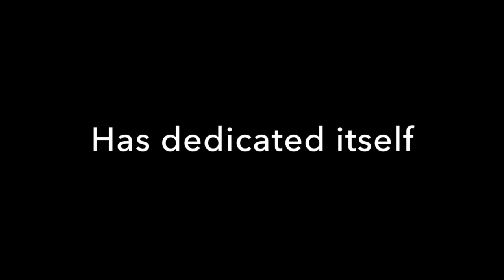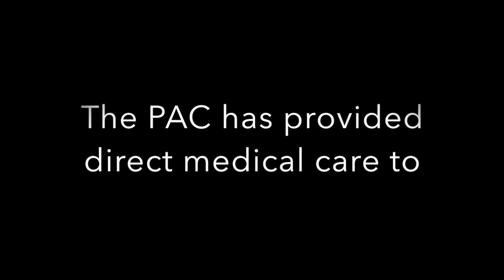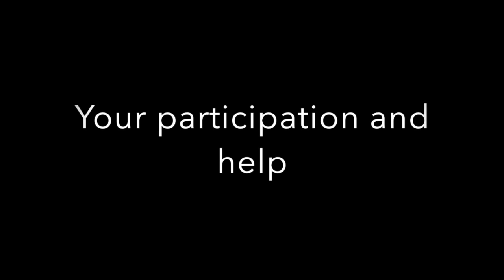PAC PB movie